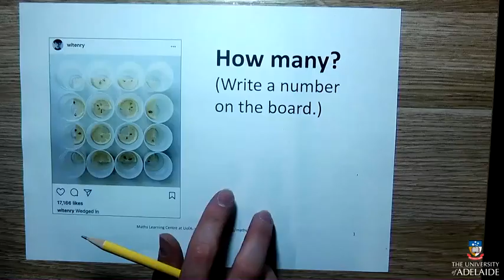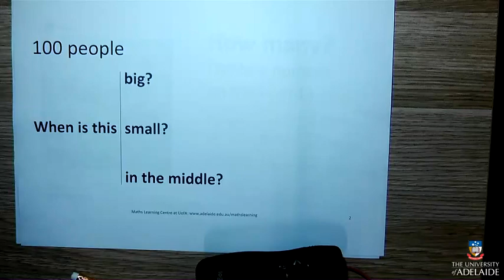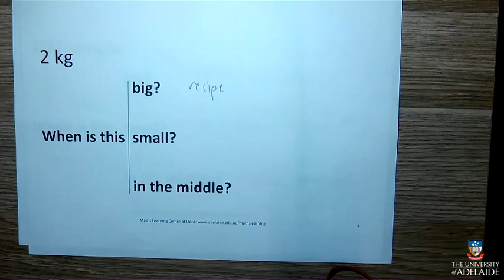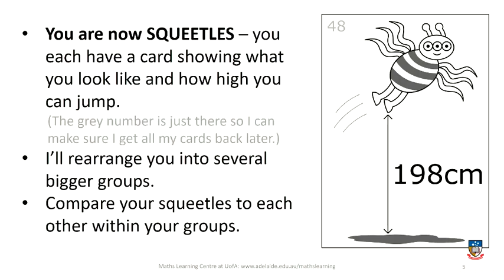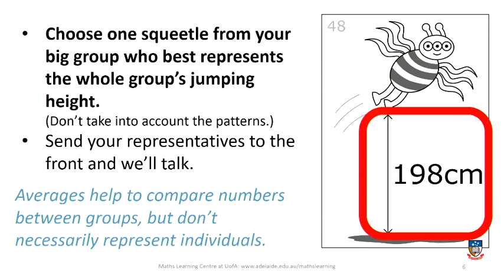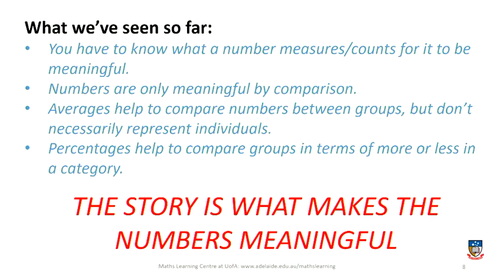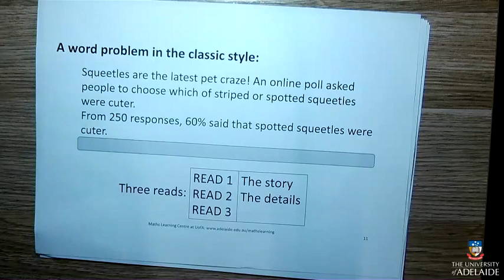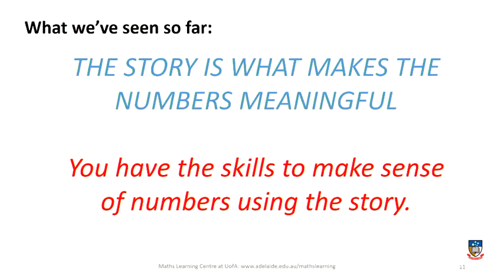CLASS RECORDING: The Enquiring Mind tutorial Semester 1 2019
This tutorial was designed and run by the MLC for the University of Adelaide course "The Enquiring Mind" in Semester 1 2019.